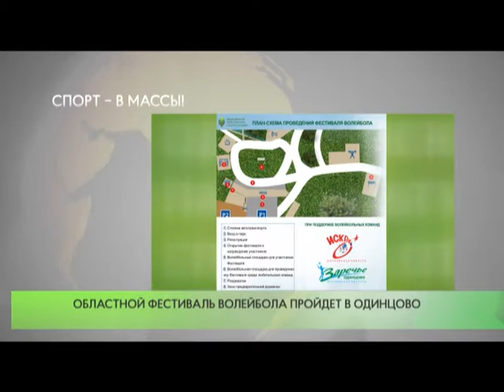Спорт – в массы!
8 сентября в парке культуры, спорта и отдыха им. Ларисы Лазутиной  проведут Фестиваль волейбола Московской области.